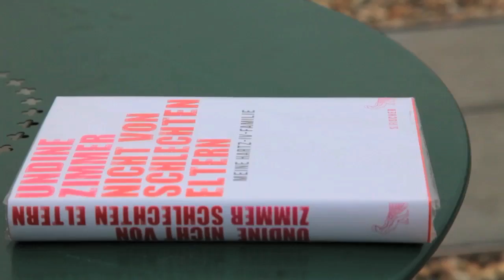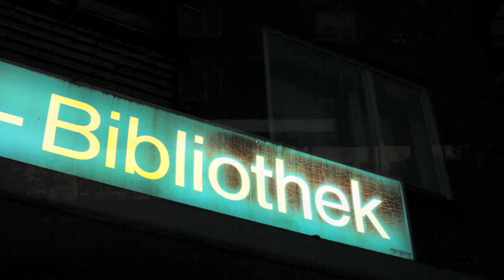Im Gespräch mit Undine Zimmer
Auf die vermeintlichen Kleinigkeiten im Alltag kommt es an. Undine Zimmer beschreibt, wie sich das Leben in einer armen Familie anfühlt.